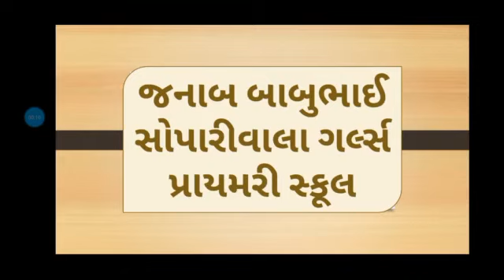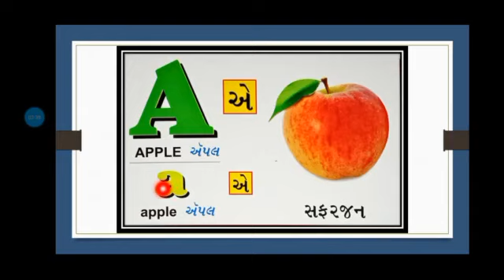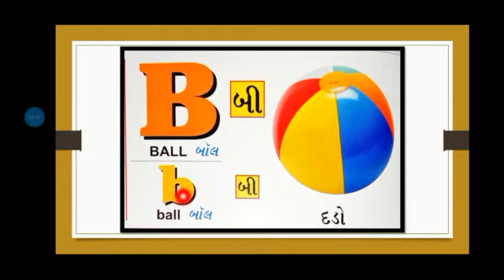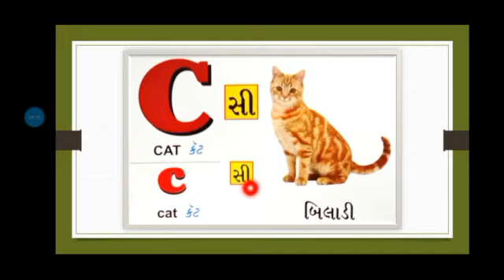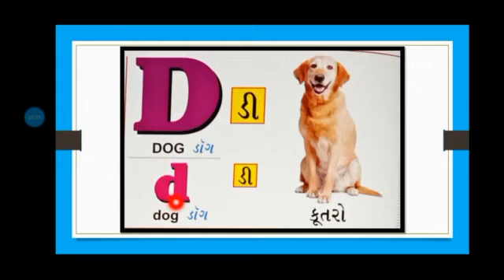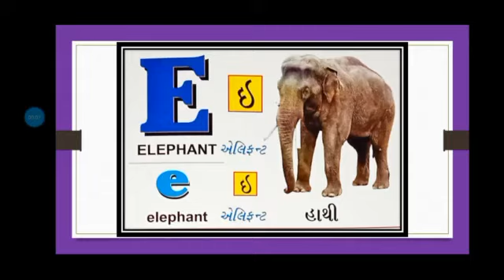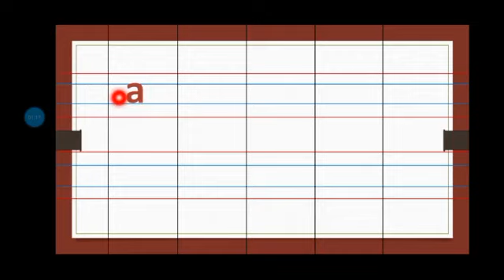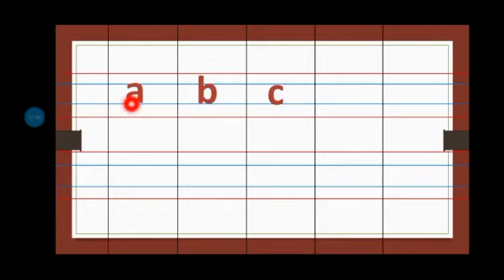Std-2 English ( બ્રીજ કોર્ષ ) વિષયાંગ: બીજી એ બી સી ડી [ મૂળાક્ષર a થી e ] J.B.S.G.P.S.